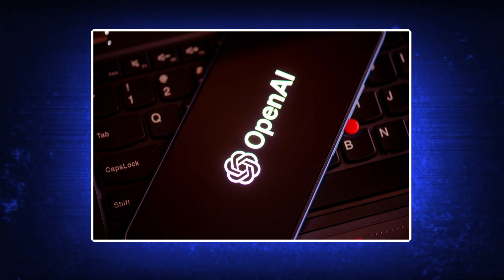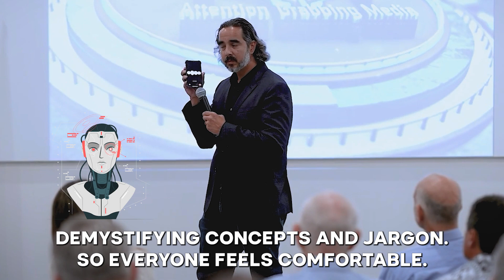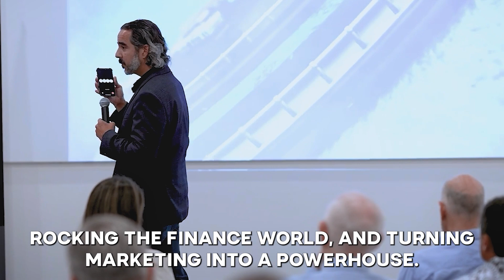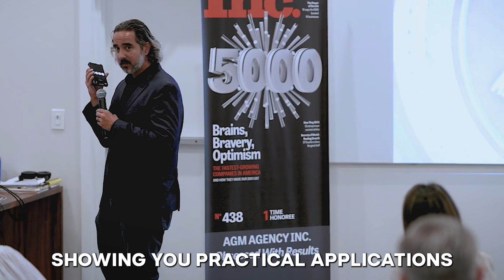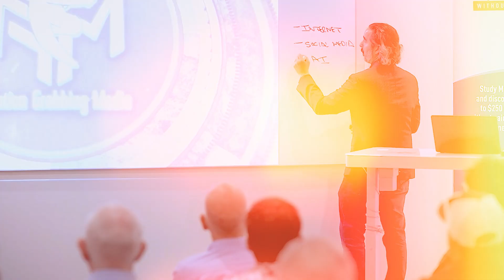Don’t Miss Out: Leverage AI for Massive Growth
In today’s video, I’m going to show you how artificial intelligence can transform your business and personal growth. Watch now!

Speeding Up Accomplishments: I’ll explain how AI can help you get things done faster, providing unprecedented support to boost your productivity.

The Beginning of AI: We’re just at the start of AI’s potential. I’ll show you why now is the perfect time to leverage this technology for maximum impact.

Real-World Applications: See how AI can create marketing strategies, optimize business processes, and enhance personal development through practical examples.

Interactive AI Demonstration: Watch as I interact with ChatGPT, showcasing its ability to generate useful content, answer questions, and even tell a joke, making AI both practical and fun.

Three Key Technologies: Understand how the internet, social media, and AI are the key elements driving the economy forward and how integrating these can revolutionize your business.

Maximizing Your Abilities: Learn how AI can be a powerful personal development tool, making you more valuable in your professional role by speeding up the learning process and opening new opportunities.

Follow along as I explore these concepts and share practical examples from my own experience, demonstrating how AI can transform your business and personal growth.
🌎 To learn more about Attention Grabbing Media and the marketing services we offer, go
🌎 To learn more about our free bi-weekly Money Making Workshops and register for the next one,
🌎 To book a marketing consultation with one of our marketing ninjas, click⁠⁠⁠